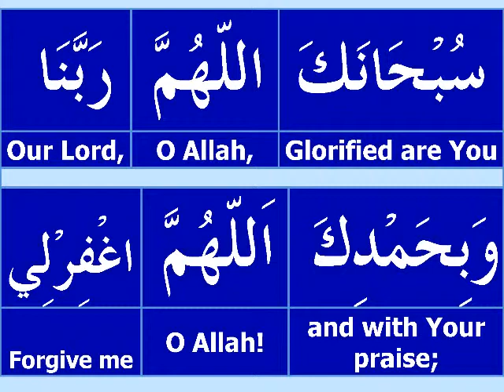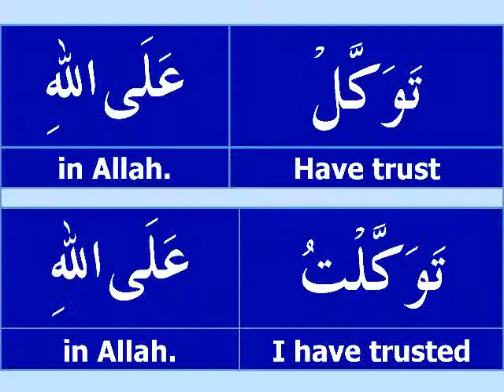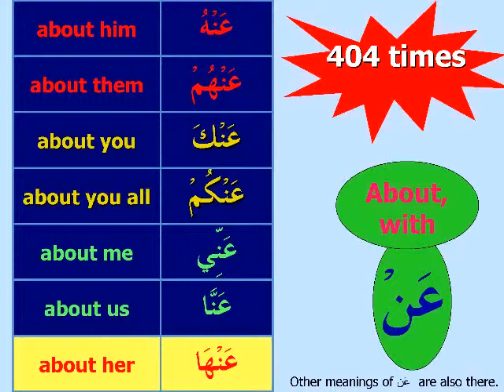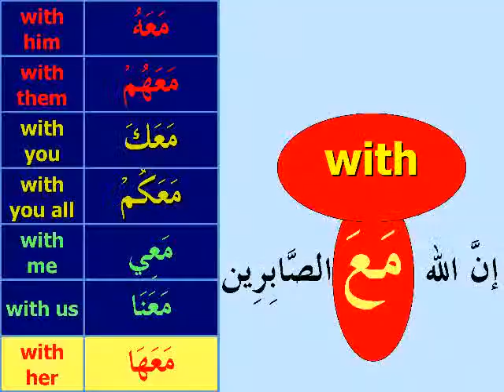Lecture 10 of 10 Session B,(For Children, in English) Learn Arabic/Understand Quran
Data will include

    wmv video files
    mp3 audio files
    ppt presentations
    pdf documents
    3gp mobile version videos
    books
    quizes
    workbooks
    vocablory notes
    and flash games(for fun learning).

Data will be in 16 different languages including

English
Urdu
Hindi
Burmee
chinese
etc (cannot mention all of them)

Everything will be free on my website which they offer you in return of money.
(If you can afford, its bettter to purchase that data from their original my effort is purely for those who cannot pay)
JizakAllah